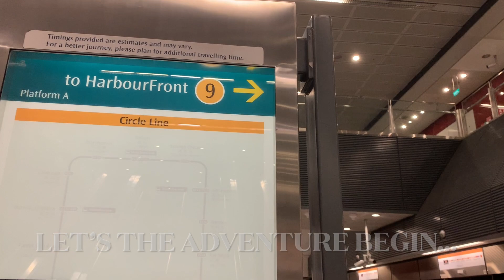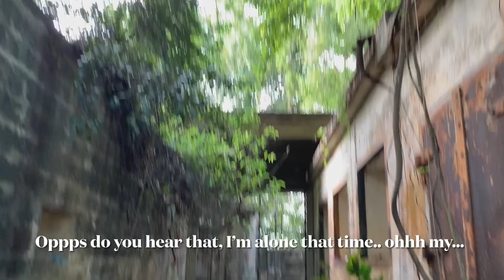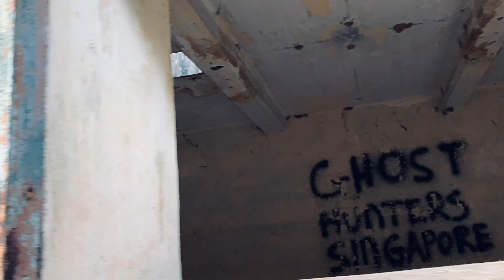Team lost together.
Exploring abandoned house in Singapore. ShAre in the comment what you hear or see in my video, 3 unusual things that u can share.